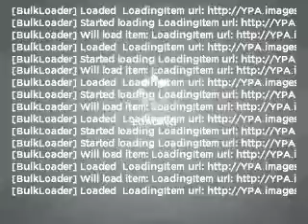2011 Ford Edge - Cincinnati OH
Year: 2011
Make: Ford
Model: Edge
Trim: Sport
Engine: 3.7 liter 6 cylinder 24 valve
Transmission: 6-Speed Automatic
Color: White Platinum Clearcoat Metallic
Mileage: 50
Address:
9555 Kings Automall Road